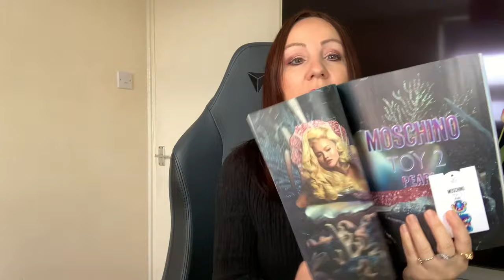TESTOWANIE W CIEMNO NOWOSCI PERFUMERYJNE: Moschino Toy 2 pearl, Si Armani, Valentino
Czesc kochani!
Jestem z nowymi filmikiem o noowciach, ktore probuje w ciemno!
Nowy Moschiino TOY2 Pearl , Si intense Armaniego i Valentino.